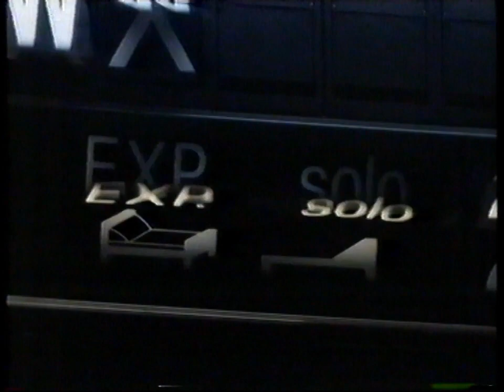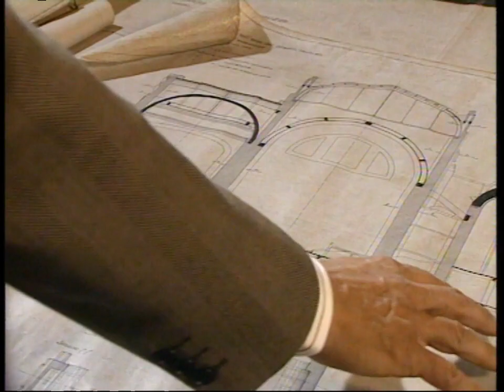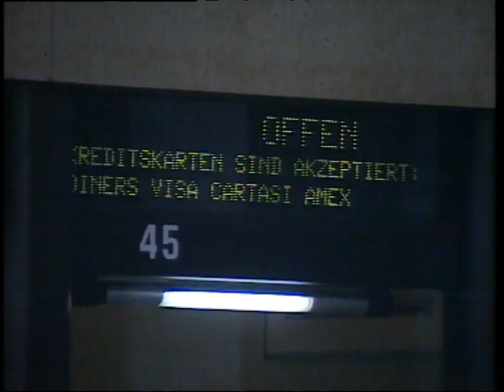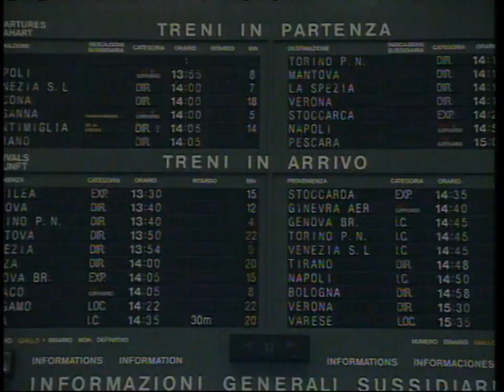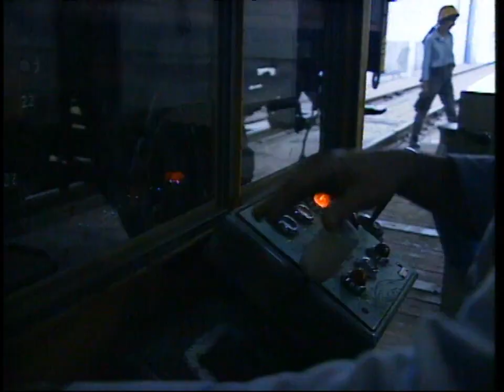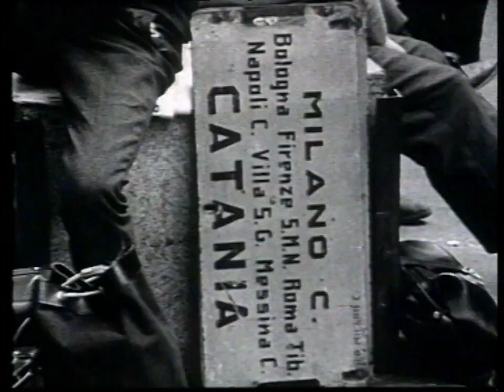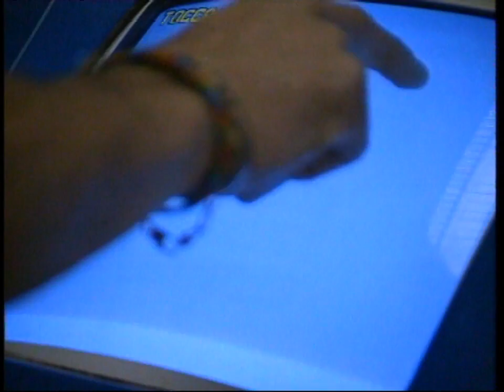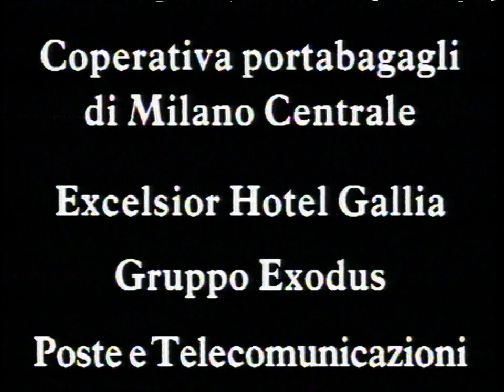Stazioni d'Europa La Stazione Centrale di Milano 1992 3000Kbps 720p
Stazioni d'Europa: Stazione Centrale - documentario di Nello Correale, 1992
Produzione Studio Equatore - NDR Germania